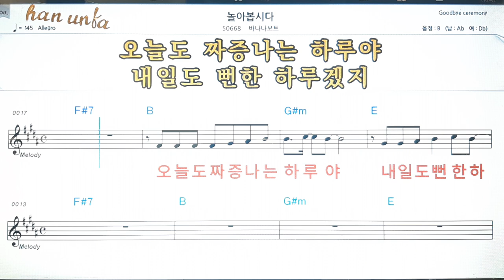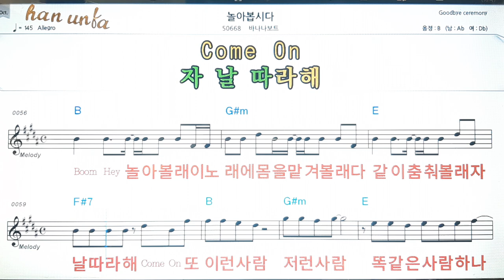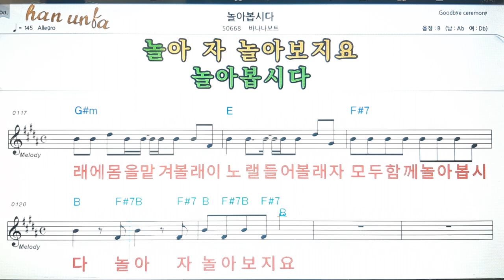놀아봅시다/바나나보트💕Karaoke*Sheet Music*Chord*MR💋노래방 반주*기타 코드 악보*가라오케